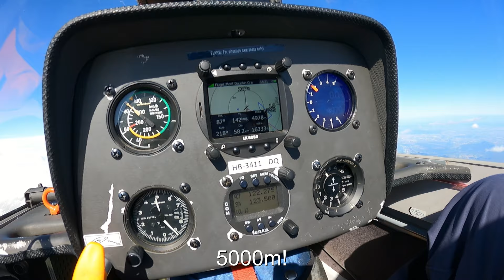Gliding in Puimoisson April 2024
Alpensegelflug, Gliding over the Alps, Mistral, Provence